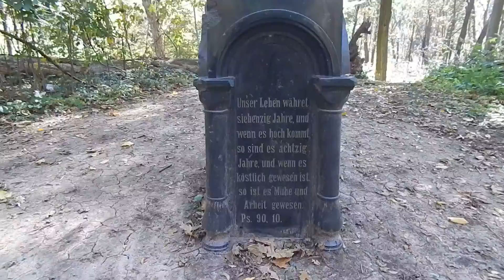Байкинг по Харьковщине: ДПК "Шаровский". Могила Кристиана Хебенштрейта Шаровском парке.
По прогнозам синоптиков день 3 октября 2016 года должен был быть крайним днём четырёхдневного Бабьего лета, начавшегося в последний день сентября. Уже 4 октября предсказывали похолодание и ухудшение погоды...
Я решил использовать этот день для давно вынашиваемого осеннего велопутешествия по сохранившимся дворянским усадьбам Слобожанщины "Шаровка" и "Натальевка", а так же посещения "филиала" "Натальевки"- "Поющих террас" и Краснокутского дендропарка.
Из всего запланированного мне не удалось побывать лишь на "Поющих террасах". :-(
Зато все остальные пункты моего путешествия были  необычайно прекрасны в окружении красок золотой осени и оставили в моей памяти неизгладимый след на всю жизнь!
Длина маршрута от ж/д платформы "Садки" до ж/д платформы "Водянэ" Полтавского направления составила 75км. А всего в тот день я проехал 95км.